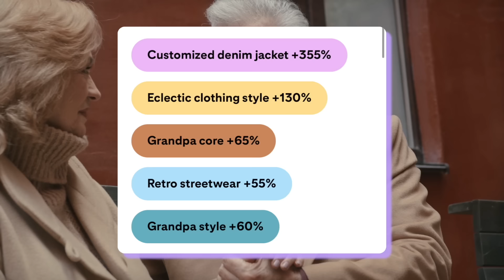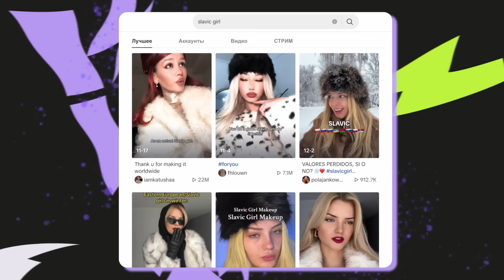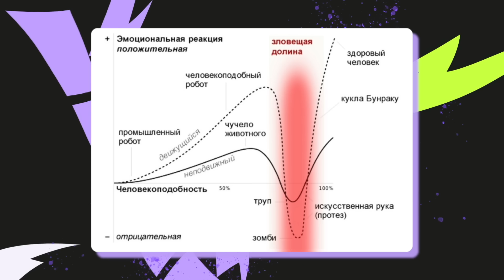ТОП-5 ТРЕНДОВ ПРОГНОЗ 2024 | Old Money уже не модно?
Pinterest составляет прогноз модных трендов на 2024 год на основе запросов пользователей. Серебро в образе и хромированные ногти, корсеты, синие тени, медузы в декоре и даже в прическе. Обсудим, что будет модно в 2024-ом году и вспомним, что было популярно в 2023-ем. Barbiecore, slavic girl, old money, вайб 90-ых и адвент-календари. Погнали смотреть!

ИЩИ МЕНЯ ЗДЕСЬ: - Личный ТГ канал - Новостной ТГ канал - Сообщество ВК - ТикТок: https: //